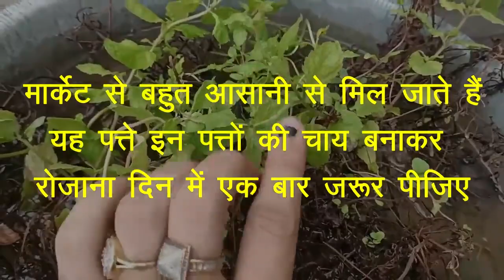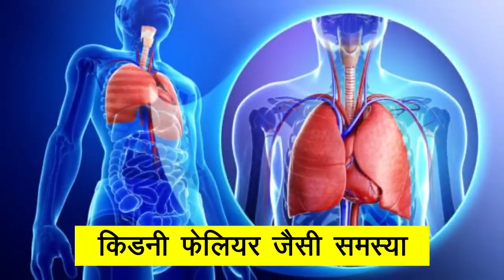Uric Acid, गठिया Gout Arthritis का जड़ से इलाज यूरिक एसिड कम करने के उपाय, uric acid ka ilaj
नमस्कार दोस्तों,
दिव्या शर्मा